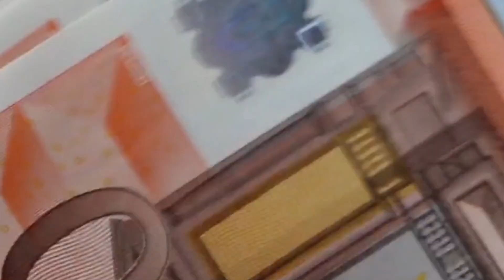INDENNITA’ COVID DA 800 a 1600€ 👉🏻 ECCO LE DATE E TUTT3 LE SCADENZE